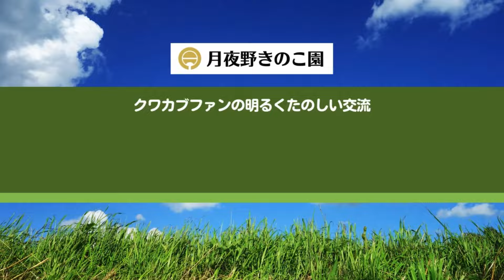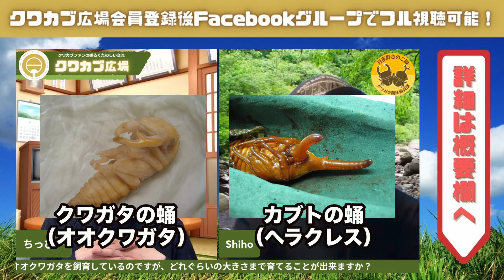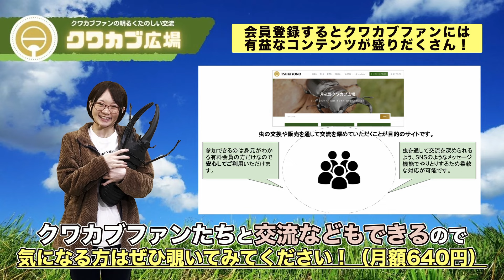菌糸ビンを横にして飼育すると大型羽化するの？｜【クワカブ広場】名人Shihoのクワカブ相談室！会員は無料で配信中！〈7月13号〉カブトムシ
この度月夜野きのこ園では
新サービス【クワカブ広場】を開始いたします！

クワカブ広場ではクワカブの
「あげます」「売ります」「交換します」「探してます」
などの情報を中心にクワカブファンの交流が行えます！
Facebookグループに参加していただければ
名人Shihoのクワカブ飼育相談室のライブで質問・交流もできます。
月額640円（税別）です。

※動画で紹介しているデータ、
飼育方法はあくまで月夜野きのこ園調べです。
ご参考程度にご覧頂ければ幸いです。

※他チャンネルの動画で弊社の名前を出すのは、
他の方の迷惑になるのでご遠慮ください。

※youtubeのコメントでいただいたクワカブの質問は
ライブ中に順次回答していきます。
ただし、リアルタイムでご覧いただいている
会員の方の回答が優先になりますので
場合によっては回答できない場合もあります。